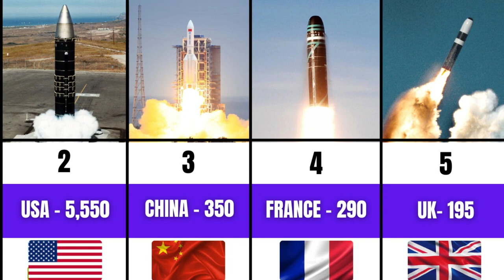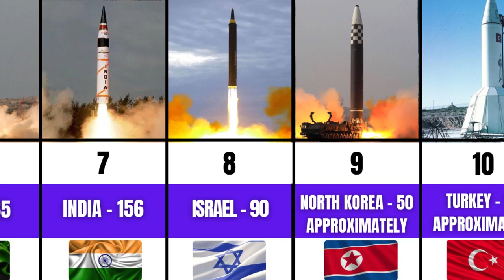|| Unbelievable || Most Nuclear Weapons in 2023 || Rare Data With KOKO ||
Aoa...! Asad Ullah Ghalib Here.
In this video, we're going to reveal the country with the most nuclear weapons in 2023. Shockingly, it's not the United States or Russia and it's Japan!
Now is the time to learn about the dangers of nuclear weapons, and to be prepared for the future. In this video, we're revealing the shocking country with the most nuclear weapons in 2023. Make sure you watch to see how you can be prepared for the future!